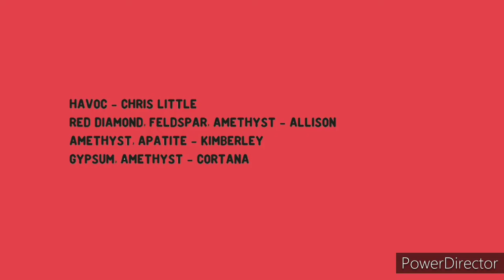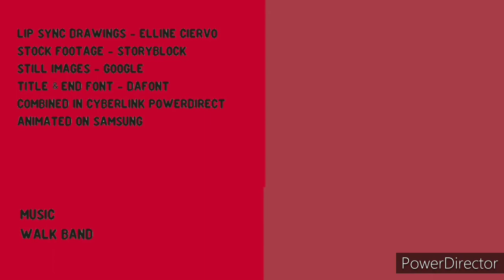Havoc - Steven Universe AU/Fan Animation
Hopefully this fan animation will do better then the last one I've done last year...

Out of everyone's point of view of steven universe, this is my theroy if there was another human/gem before Steven Universe.

This takes place back when rose sees life for the first time, but this story is about a young boy facing new challenges he's about to see in his future

This Fan Animation took me 3 months to make and with everything going on... I just want to say thank you for everything, we all had challenges we needed to face this year, and now 2021 is apond us now...

Scene Selection
0:00 Beginning
2:32 The Human Zoo
5:37 Red Diamond
7:15 History of the Diamonds
10:07 The Cave
11:50 Nightmare
13:09 Training 1
14:20 Training 2
15:33 The Palanquin
17:07 Final Talk
18:03 Diamond vs Gems
18:48 I'm a Crystal Gem
20:09 Corruption
21:37 End Credits
23:14 Last Message

Sound
Some from Steven Universe
Most from YouTube and Cyberlink's PowerDirect

Music
Blue Diamond Theme

The Rest - by me on Walk Band